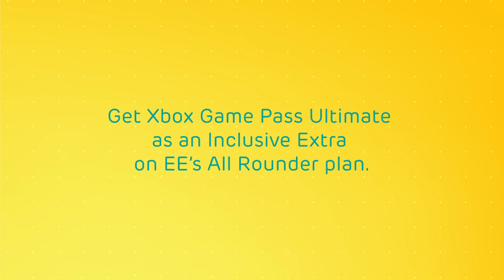EE's Guide to Gaming in a Relationship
We’ve teamed up with @ee to share our top tips & advice on how to incorporate gaming into your relationship with your partner. New research from EE reveals that 58% of people claim online gaming boosts romantic relationships, whilst half find an interest in online gaming to be an attractive romantic quality.

To help kickstart your next gaming date night, EE is offering the Xbox Game Pass Ultimate as an Inclusive Extra with selected mobile plans when customers order the latest Samsung Galaxy S23 Series on its network.

Those who game together, stay together. Happy Valentines! 💕